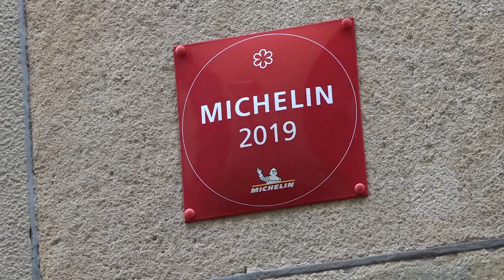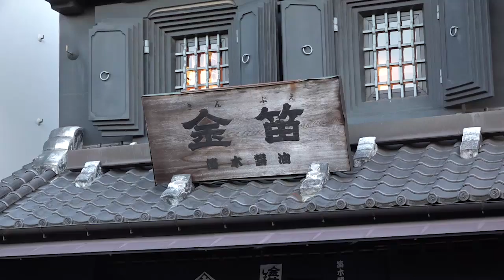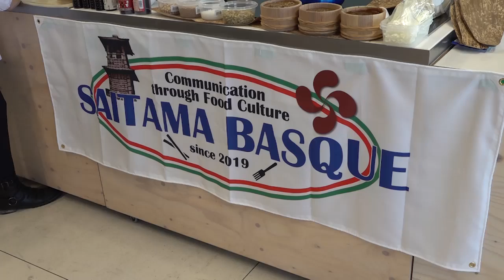【JETRO】埼玉の味をバスクから！ ‐美食の街の発信力を生かす‐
世界の食通から注目を集めるスペインのバスク州。中でも、“美食の街”として知られるサン・セバスティアンは、ミシュランの星付きレストランやバルを目当てに多くの外国人でにぎわう。今、埼玉の食品関連の企業が連携し、そのバスクから世界に向けて食の魅力を発信しようとする動きがある。参加するのは川越に店舗を構える老舗の醤油メーカーや漬物メーカーなど6社。製造と小売りの現場を訪れ、商機を探るなか、地元の料理大学では、有名シェフやバイヤーに向けプレゼンテーションを行った。食のプロたちに埼玉の食材とともに食文化を知ってもらい、使ってもらうのが狙いだ。美食の街の発信力を活用し、海外展開につなげていこうとする地域の取り組みを追った。